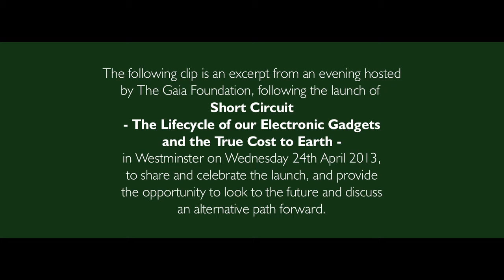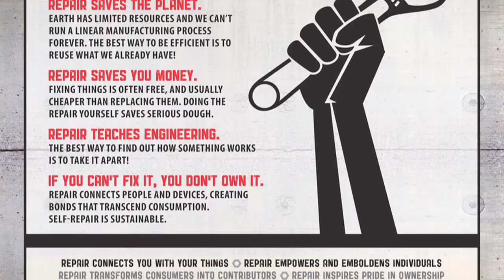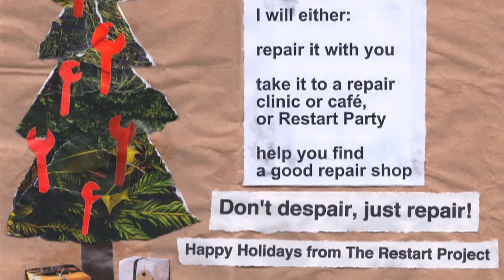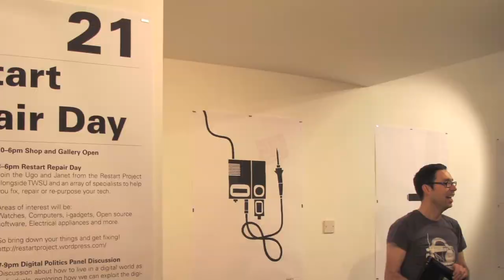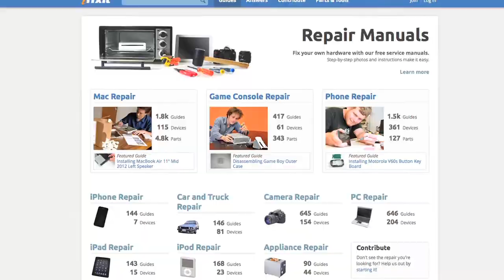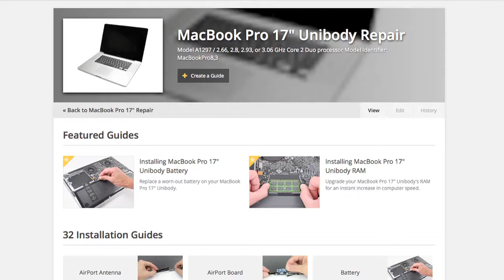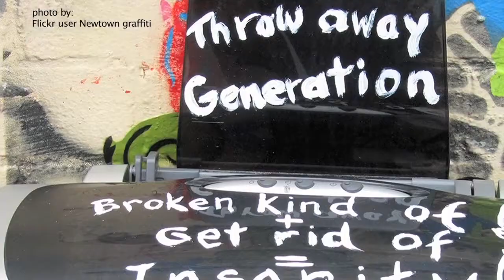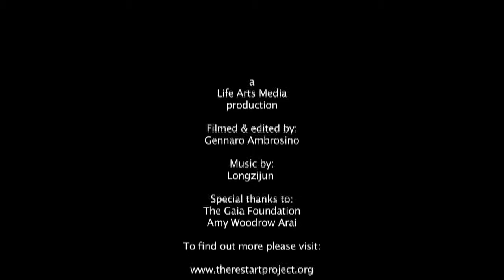The Restart Project - Don't despair, just repair -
The Restart project is a grassroots initiative aimed to share knowledge and facilitate self-repairing workshops to extend the life of the electronic gadgets that are more and more present in our lives and yet their production has a huge impact on our earth.

The talk is an excerpt of the evening hosted by The Gaia Foundation, following the launch of the report 'Short Circuit -- The Lifecycle of our Electronic Gadgets and the True Cost to Earth' in Westminster on Wednesday 24th April to share and celebrate the launch of the report and provide the opportunity to look to the future and discuss an alternative path forward.

Disconnecting from Consumerism: Embracing a 'New Materialism' and Re-imagining our Relationship with Information Technology

Introduced by Liz Hosken and Philippe Sibaud. Talk and discussion with Ruth Potts and Ugo Vallauri.